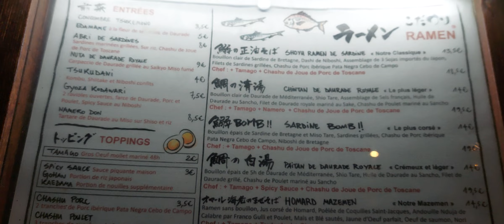Paris : Kodawari Ramen. Best Tokyo Ramen 2023 in Paris. (Tokyo Ramen Festa 2023). November 2023..(1)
Paris : Kodawari Ramen. Best Tokyo Ramen 2023 in Paris. (Tokyo Ramen Festa 2023).

Detail of Part 2
Paris : Paris at Night.

Happy Winter..November 2023..🎉☃️
FRANCE 🇨🇵

God Bless Us always.Amen🤗